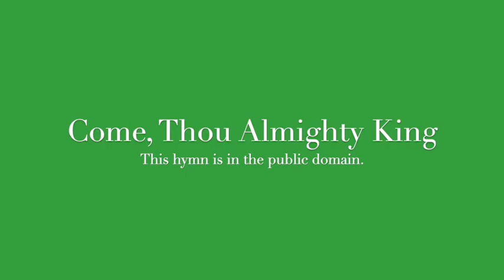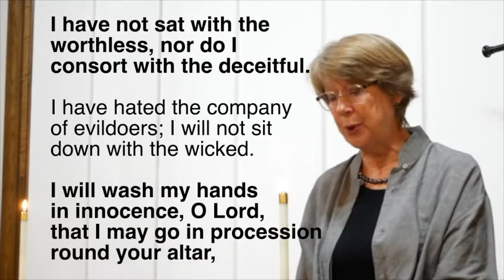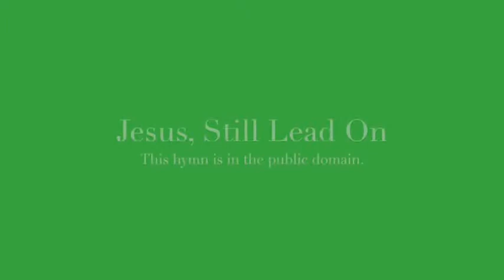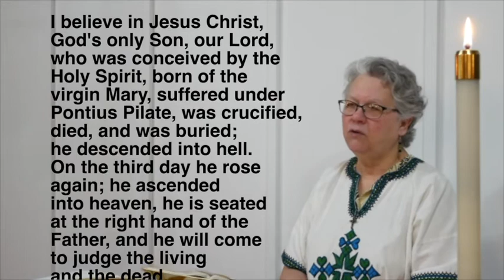Sunday Worship - August 30, 2020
Worship for August 2020 concludes with Pastor Max Leading the service and Janet Newman serving as both lector and musician.